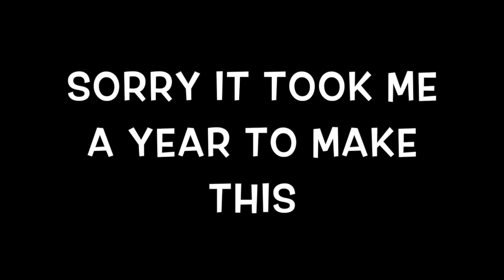Justin's Bachelor Party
Nightcall - Kavinsky
Saskatchewan - Les Trois Accords